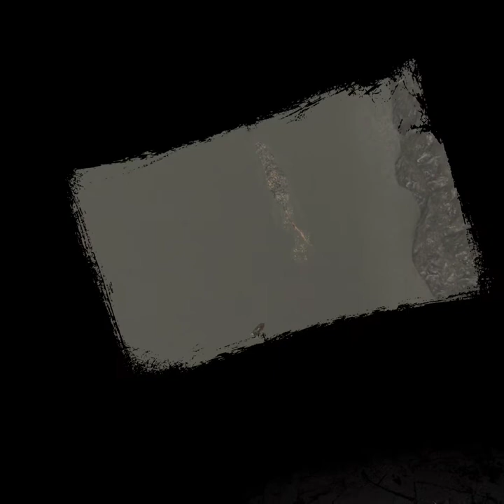Resident Evil 4 VR Part 15: Lake Fight Chapter 1 End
This fight was pretty great in VR. the scary factor is amplified when someone walks in and startles you during it. X___X